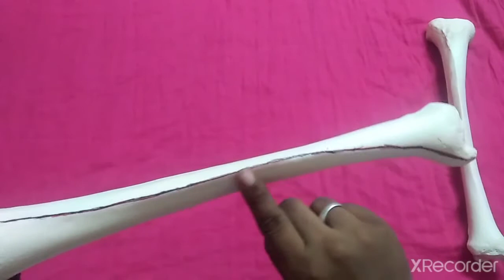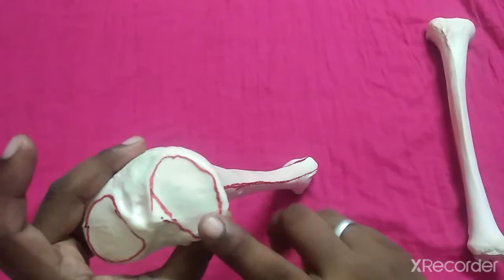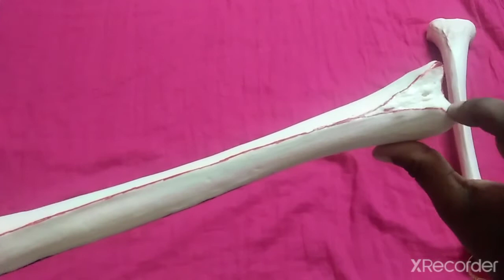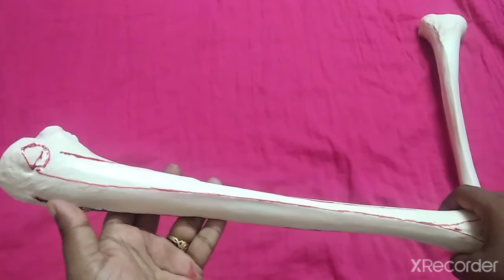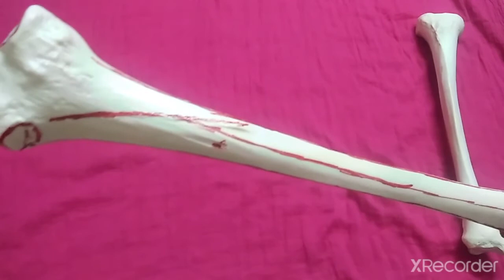Tibia in தமிழ்/Tibia anatomy in தமிழ்/Anatomy of Tibia in தமிழ்